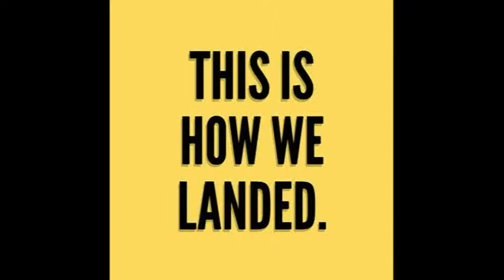COCKPIT View C130j Super Hercules maneuvers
The C-130J Super Hercules offers superior performance and new capabilities, with the range and flexibility for every theater of operations and evolving requirements. This rugged aircraft is regularly sent on missions in the harshest environments, and is often the first aircraft to touch down, usually on austere landing strips before any other transport to provide humanitarian relief after natural disasters.

With more than 1.2 million hours of flying combat, humanitarian, special operations, aerial refueling, firefighting, and search and rescue missions around the world, the C-130J stands ready for its next mission and for whatever the future holds.

Any Mission, Anytime, Anywhere.

The C-130J Super Hercules is the world’s most advanced tactical airlifter. Designed and developed with mission flexibility in mind, the C-130J has a unique mix of agility and performance to complete any mission, anytime, anywhere.

The C-130J airframe has proven it’s reliable, efficient and highly operational in harsh environments and combat theaters like Iraq and Afghanistan. This rugged aircraft is often the first aircraft “in,” touching down on austere landing zones before any other transport to provide humanitarian relief after natural disasters. Among its missions, the     C-130J also counts capabilities as diverse as special ops, aerial refueling, close air support, search and rescue and personal recovery.

The focus on flexibility and multi-role, multi-mission capabilities can be traced back to the original C-130A, which was designed in response to a need for U.S. forces to tactically resupply troops on the front lines.

The Lockheed Martin C-130J Super Hercules is a four-engine turboprop military transport aircraft. The C-130J is a comprehensive update of the Lockheed C-130 Hercules, with new engines, flight deck, and other systems. The Hercules family has the longest continuous production run of any military aircraft in history. During more than 60 years of service, the family has participated in military, civilian, and humanitarian aid operations. The Hercules has outlived several planned successor designs, most notably the Advanced Medium STOL Transport contestants.

The Super Hercules has been used extensively by the USAF and USMC in Iraq and Afghanistan. Canada has also deployed its CC-130J aircraft to Afghanistan.

C-130Js from several countries have been deployed in support of the US Operation Odyssey Dawn and NATO's Operation Unified Protector during the 2011 Libyan civil war.

From the first flight on 5 April 1996 to 30 April 2013, 290 C-130J Super Hercules aircraft operated by 13 nations surpassed 1 million flight hours.

On 20 August 2013, the Indian Air Force performed the highest landing of a C-130J at the Daulat Beg Oldi airstrip in Ladakh at the height of 16,614 ft (5,064 m).